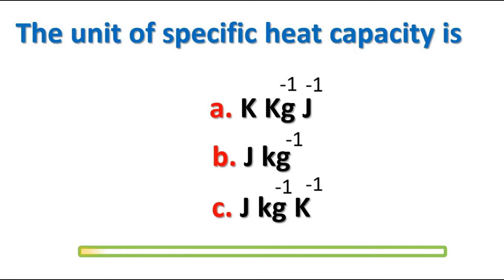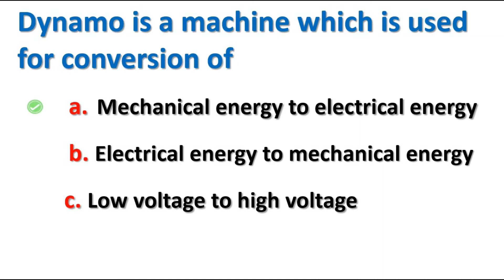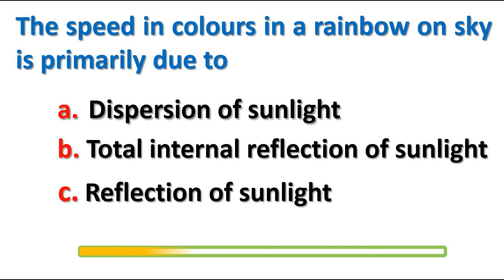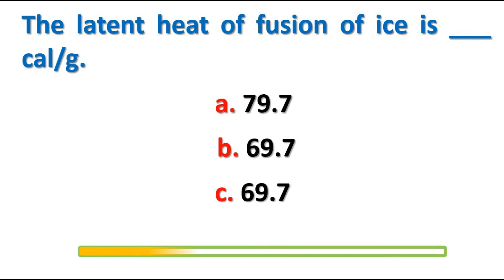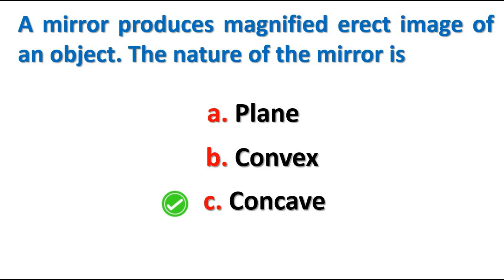Most Important MCQs About Physics (Past Papers) || Part 2